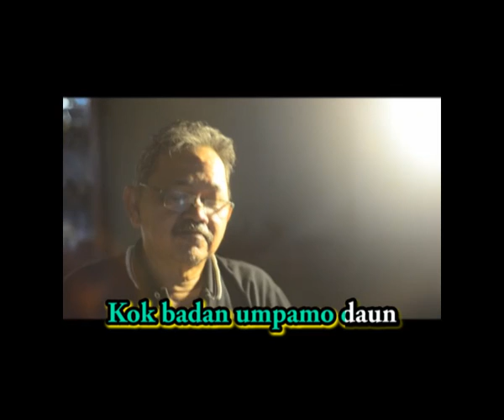Surek Ka Rantau karaoke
Artist :  Piano Keyboard Ferry Zein
Audio Original

Musik pengiring untuk menyanyi Karaoke lengkap dengan tuntunan syairnya.

Semoga lagu ini dapat menjadi kebanggaan penggemarnya dan terus menumbuh kembangkan nilai2 seni budaya yang selalu berkreasi sesuai perkembangan zaman. Salam Musik Indonesia.